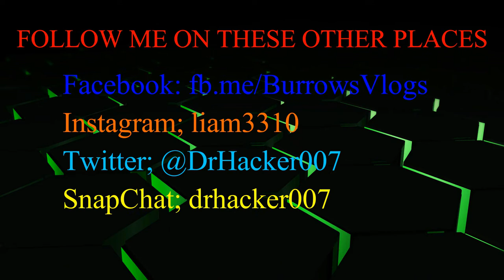majorca day 5 (HOLIDAY)